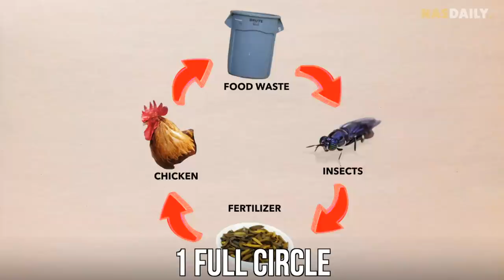The Crazy Insect Trap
One room with 100,000 insects!

Today we're gonna show you the crazy Insect world - and how insects can be a solution to our problems!

Thank you to Insectta in Singapore for helping us shoot at your place and introducing the world to your solutions!